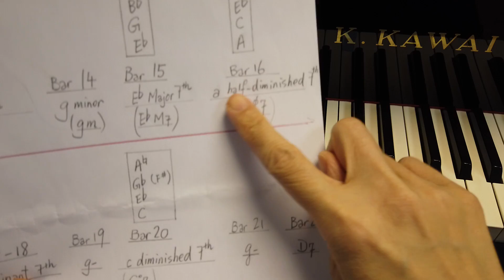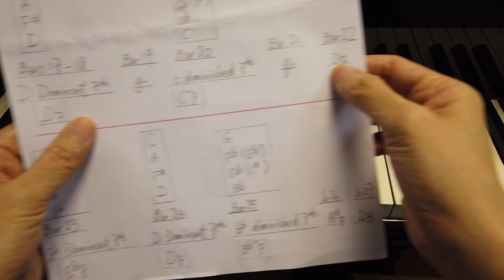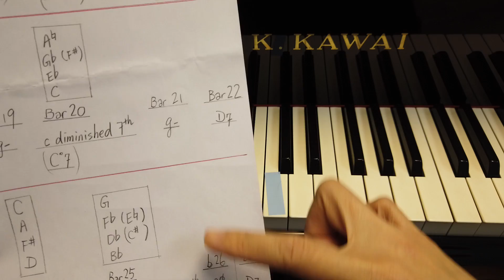How to Play - ABRSM Piano G4 (2021 - 22) A1 Prelude in c minor, BWV 999 by Bach – 2nd Page Chords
How to Play - ABRSM Piano G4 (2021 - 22) A1 Prelude in c minor, BWV 999 by J.S.Bach – 2nd Page Chords
Student: LAU Wing Sum

How to Play - ABRSM Piano G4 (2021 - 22) A1 Prelude in c minor, BWV 999 by J.S.Bach – 1st Page Chords

How to Play - ABRSM Piano G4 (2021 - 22) A1 Prelude in c minor, Bwv 999 by J.S.Bach – Pg. 3 (Chords)

ABRSM Grade 4 Piano Exam Pieces Selected from the 2021 & 2022 Syllabus
A1 Little Prelude in c minor, BWV 999 by J.S. Bach (German, 1685 – 1750 Baroque Composer)
Crotchet = 100